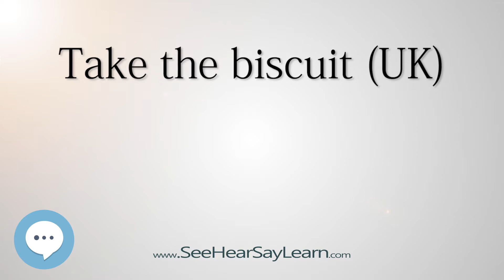Take the biscuit UK 🔊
This series of videos pronounces the American Idioms and defines what they mean. It's vital to understand the most common idioms in order to avoid absolute confusion.